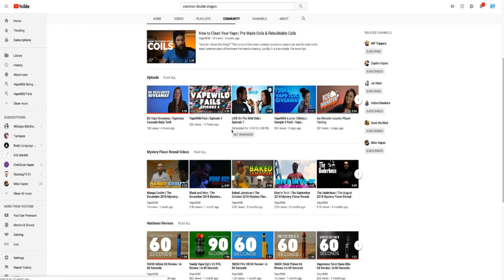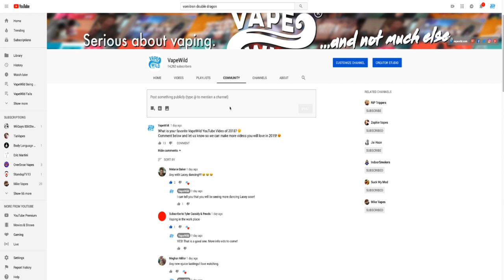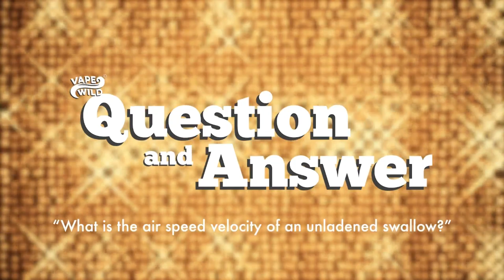LIVE On The Wild Side | Episode 7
Today on episode 7 of our "LIVE On The Wild Side" Show, not only will we be discussing a few Special Announcements, sneak peeks, Special Guests, a Q&A and of course, a vape giveaway (maybe some vape mats!) but we will have our most requested owner, Eric! We all know Eric from videos but you will get to meet him and ask your questions! This is a one of a kind show that you will not want to miss :-)

If you are new to VapeWild we have a BONUS for you

1) Due to FDA regulations, a small fee is required for this giveaway*.

2) You must be of legal age to purchase tobacco products in your area to enter. Photo ID will be required, if you do not wish to share personal information over email please do not enter this giveaway.

3) This contest is open to those with a US and Canada shipping address. No exceptions.

4) Five (5) winners will be announced on January 10, 2018. Winners will be posted in the comments of this video January 11, 2018.

Duplicate entries will be disqualified. Inappropriate comments will be disqualified however negative comments will not.

6) You must claim your prize by January 21, 2018, 11:59 PM EST.

7) If YouTube deletes your comment, we do apologize but that is out of our control.

8) We are not responsible for packages lost in the mail. Proof of shipment can be provided upon request.

*Purchase required to claim prize.